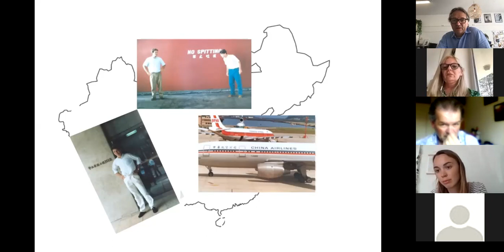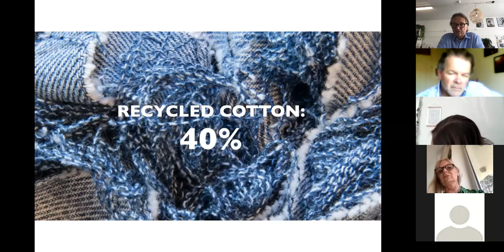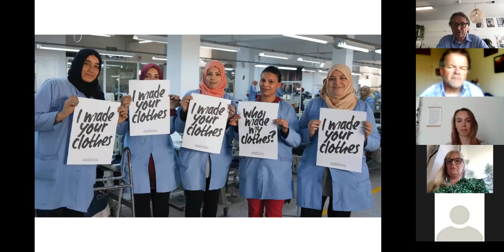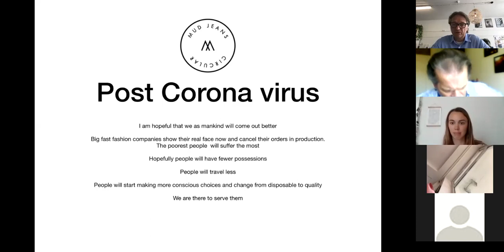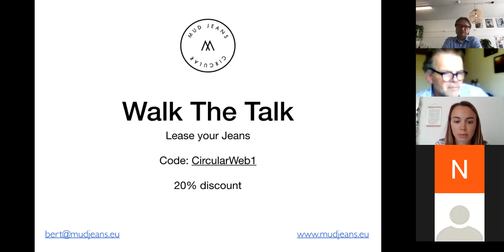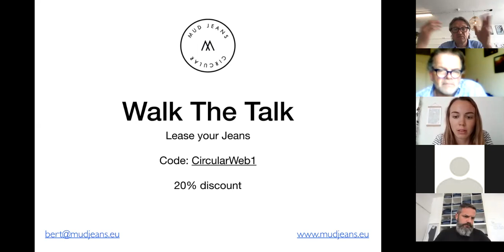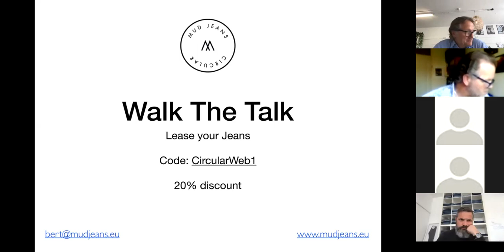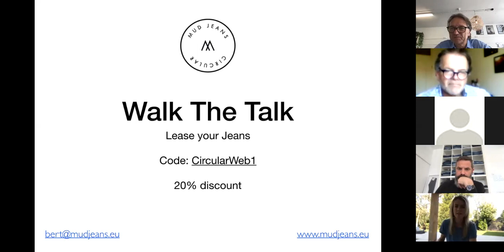Circular Fashion Business (English) - Bert van Son | MUD Jeans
Being fashionable while boycotting fast fashion. After 8 years of running a circular denim brand we have lots of insights to share.

In a webinar with entrepreneurs, students, universities and everyone else,  our founder and CEO, Bert van Son talks about how to start being more sustainable, how to really make impact, what it means to be a BCorp, aligning life and business purpose.